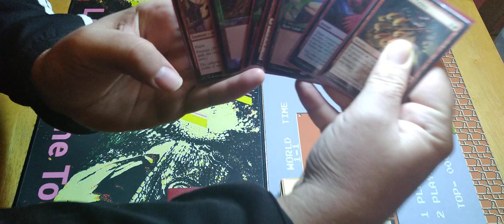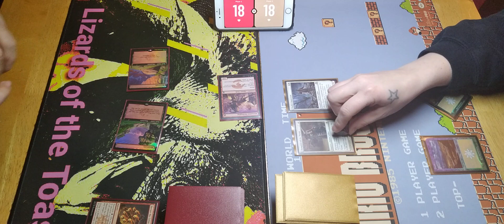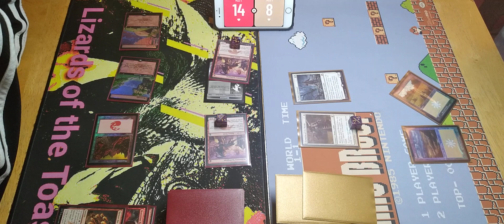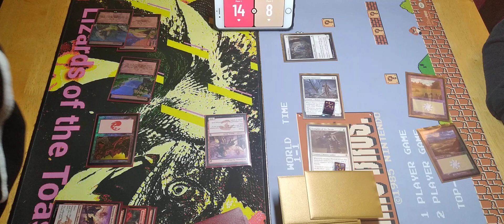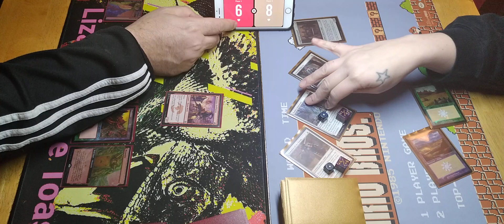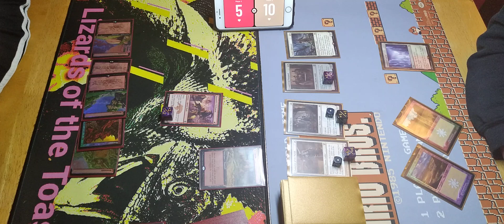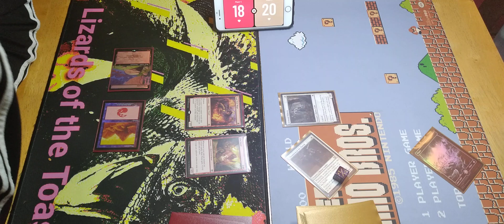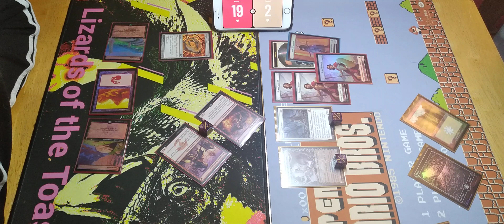Modern Mtg Red Aggro 🔥 VS ☀️ Humans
this brutal battle was a good one wish some late game stuff played differently but yeah. a good bout my friends